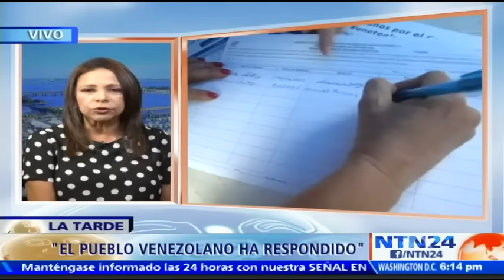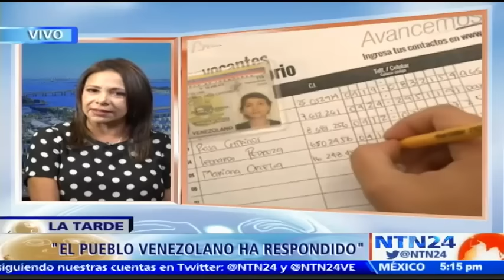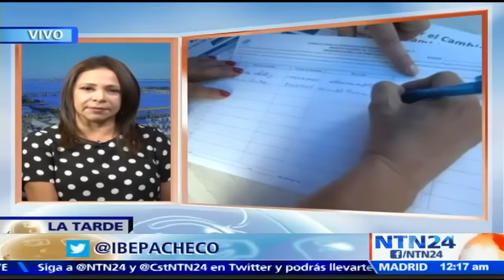"Oposición venezolana tiene que redefinir una estrategia mucho más transparente": Ibéyise Pacheco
Tras el encuentro de líderes de la oposición venezolana y miembros del Gobierno de Nicolás Maduro sin comunicar a los venezolanos de esta reunión, la escritora aseveró en La Tarde de NTN24 que “¿qué es eso de reunirse a escondidas con el Gobierno? Eso crea más ruido, genera desconfianza y en el momento de una convocatoria de calle, es desestimulante”.

“La oposición, en especial la Mesa de la Unidad Democrática (MUD), tiene que redefinir una estrategia mucho más contundente, porque algunos hechos nos han generado preocupación y en otros casos sospecha sobre lo que es la política dentro de la MUD”.

Por otro lado, con el anuncio por parte de la cancillería brasileña de no brindarle la presidencia de Mercosur a Venezuela, Alfredo Coronil Hartmann abogado y politólogo manifestó que la reacción de Brasil “es solidaria, amistosa y favorable a los mejores intereses de la democracia. Un país que no cumple los requisitos para ser miembro, no puede ser presidente”.